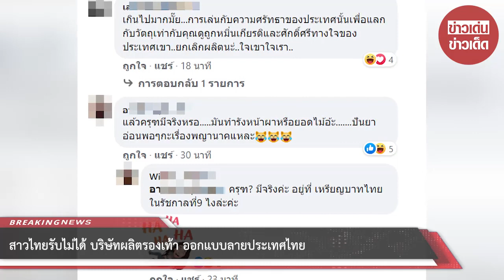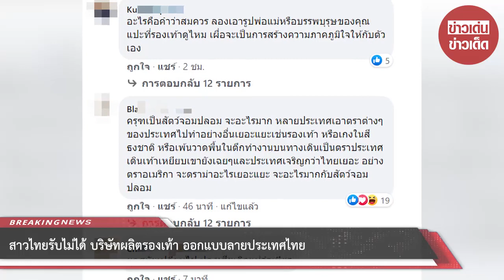สาวไทยรับไม่ได้ บริษัทผลิตรองเท้า ออกแบบลายประเทศไทย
ขอบคุณข้อมูลจาก ThaiNews